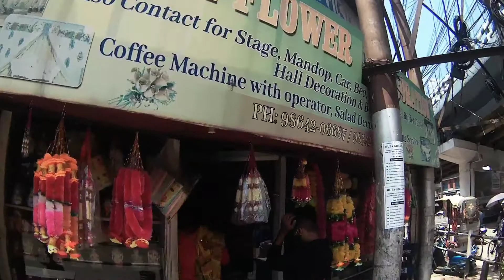A Well Day Spent With Them ❤️ || Teachers Day Special 💐